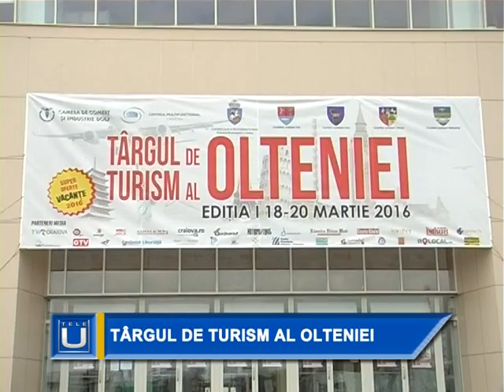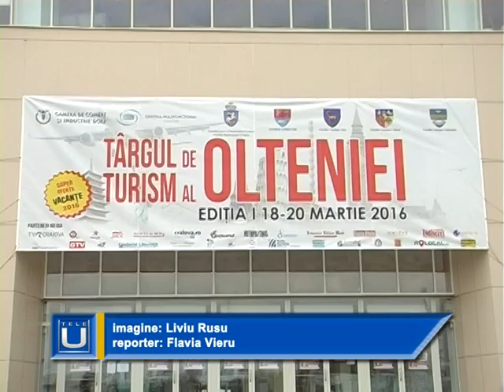Târgul de turism al Olteniei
Centrul Multifuncţional Craiova va găzdui prima ediţie a Târgului de Turism al Olteniei. La evenimentul care va debuta vineri vor fi prezenţi expozanţi din toată paleta de operatori care activează în industria turismului. Va exista şi o bursă a locurilor de muncă în domeniul turismului, ce va funţiona pe toată durata târgului.
Vizitatorii vor avea parte de o mulţime de oferte speciale pentru vacanţele din 2016, vor putea participa la tombole, la sesiuni de prezentări şi la conferinţe organizate în incinta târgului. La acest târg vor fi prezente atât agenţii de turism din România, cât şi 2 din Bulgaria.
O noutate în cadrul evenimentului o reprezintă prezenţa unei clinici medicale specializate în medicină dentară ce oferă servicii dedicate turismului medical. Pentru grupurile organizate ce vizitează târgul s-a pregătit un tur al oraşului Craiova, fiind incluse vizite la toate muzeele din oraş, cu intrarea gratuită.
Zona Olteniei, cu un mare potenţial turistic, are pentru prima dată ocazia de a fi promovată la un târg regional de turism. Organizatorii aşteaptă vizitatori într-un număr cât mai mare, aceştia putâd să viziteze târgul în perioada 18-20 martie, între orele 10:00 – 18:00.